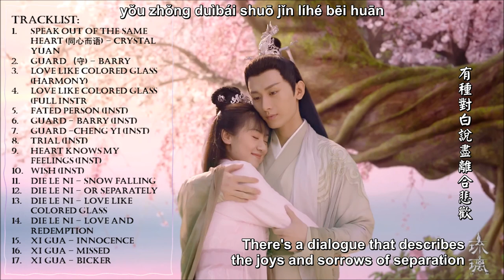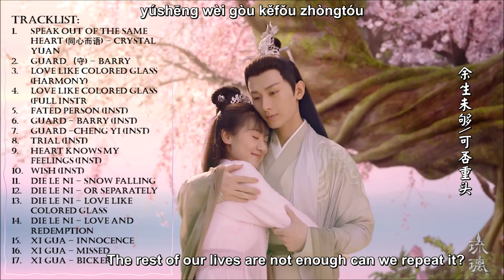[Eng] Love and redemption bonus tracks and instrumentals SEE DESCRIPTION TO WATCH FULLY SUBBED EPS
Synopsis: According to legends, the god of war saved the heavens in a deadly battle against the demon a thousand years ago. Both fell from the heavens and disappeared from the world. Chu Xuan Ji was born to the world lacking in the six senses which makes her rather clueless and inept. She befriends Yu Xi Feng, the outstanding head disciple of Lize Palace who falls for her, thus beginning a xianxia romance that is entangled with the conspiracies from the past.

The Zan Hua Tournament is being held in the Shaoyang Sect and its leader Chu Lei has two daughters - his trusted eldest daughter Chu Ling Long, and the youngest daughter Chu Xuan Ji who is lazy and terrible at martial arts. When Yu Si Feng and Chu Xuan Ji meet through a coincidence, they forge a friendship with each other. Yu Si Feng falls for Xuan Ji despite the harsh consequences that he must face as it is forbidden for students of Lize Palace to fall in love.

Meanwhile, Ling Long clashes with Wu Tong after she criticized his foul actions at the tournament. In retaliation, Wu Tong accidentally injures Xuan Ji and gets expelled. Having recovered from her injuries, Xuan Ji promises to concentrate on cultivating. Four years later, Xuan Ji and Yu Si Feng meet again. Si Feng wears a mask due to a curse that can only be broken if he finds true love. (source ChineseDramainfo)